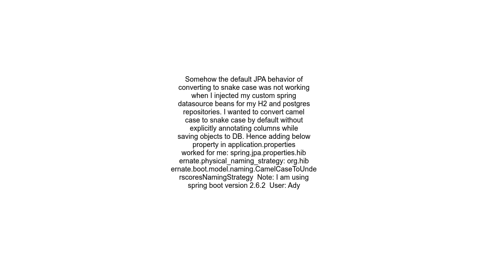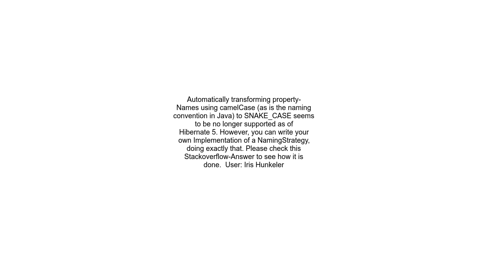How to make Spring Data JPA by default naming from camelCase to snake case unless explicitly specifi